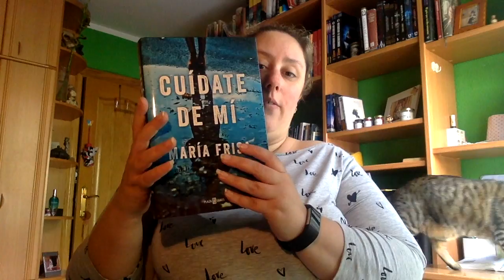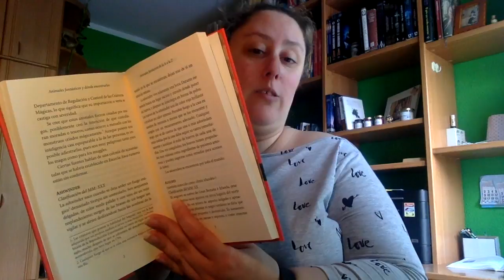Wrap Up Junio 2018 | Parte 1